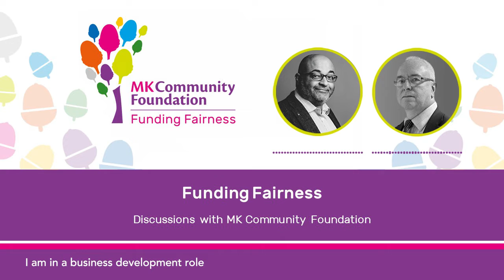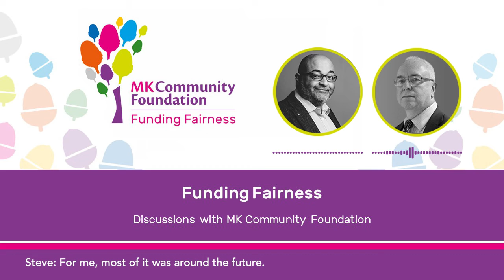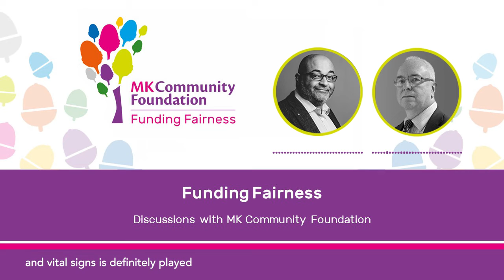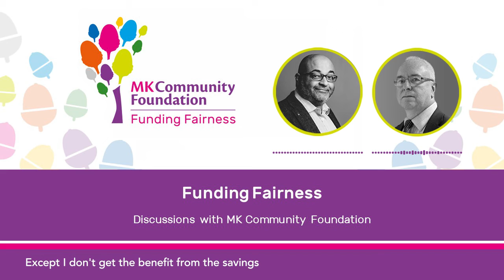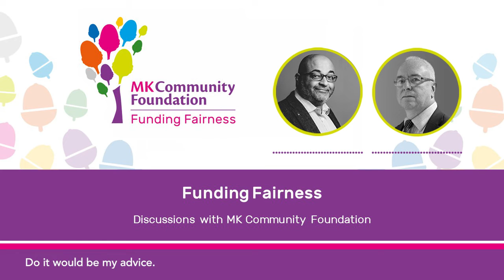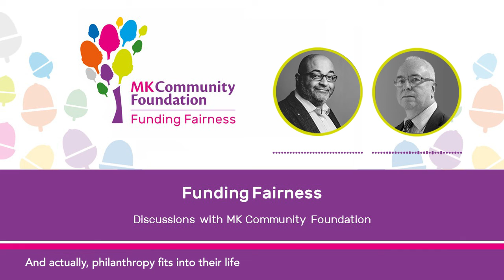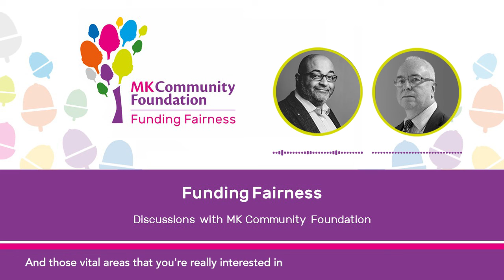Funding Fairness - Discussions with MK Community Foundation - Steve Hutchings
Listen to the latest instalment in our podcast series, where our Philanthropy Director, Ranjit Singh, speaks to one of our Fund Holders, Steve Hutchings, about his experience with having a fund with us here at MK Community Foundation and the importance of inspiring next generation philanthropy.